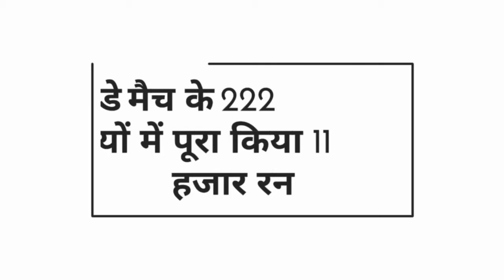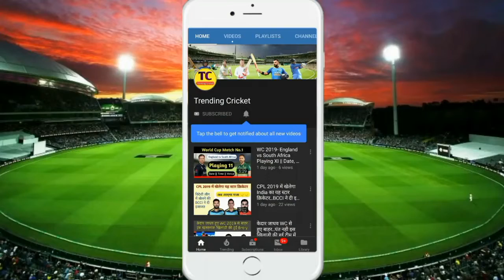विराट कोहली और रोहित शर्मा ने बनाया World Record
भारत vs पाकिस्तान मैच के दौरान विराट कोहली और रोहित शर्मा ने बनाया विश्व रिकॉर्ड